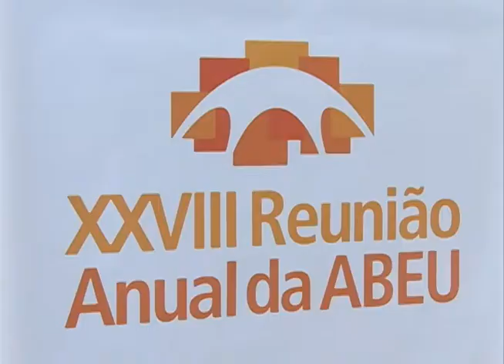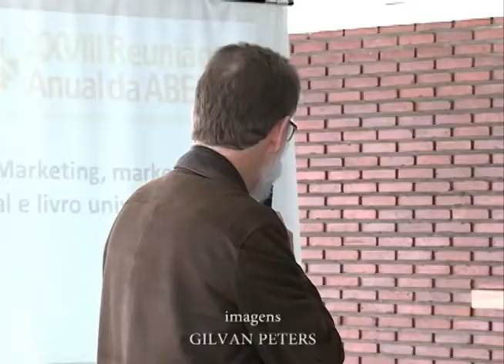Acontece na UFSM - Encontro da Associação Brasileira de Editoras Universitárias